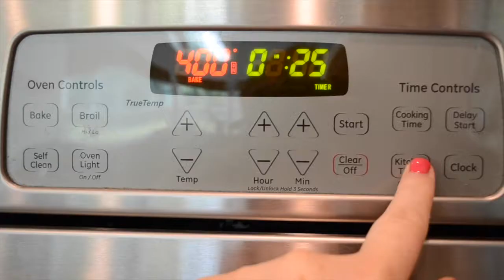Salsa Chicken Recipe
Perfect chicken for burrito bowls, chicken and rice, on a salad! Anywhere you want a little kick! Super easy and fast to make!